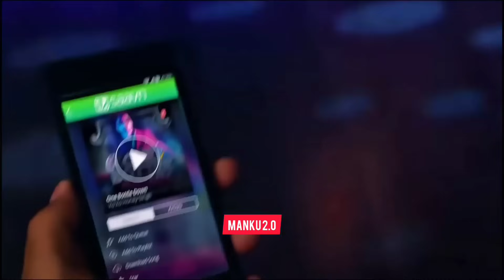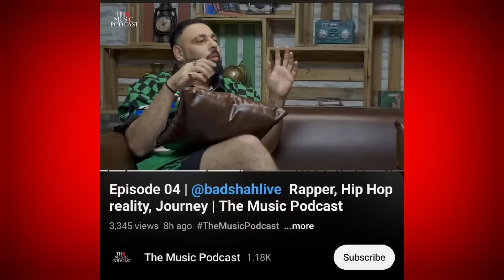Badshah Again Talks About Relation With Honey Singh | Yo Yo Honey Singh & Badshah First Meeting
Full interview